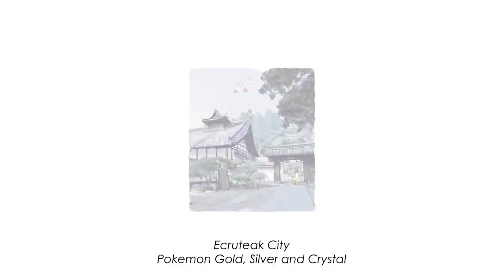Pokemon Ecruteak City Remix (GSC)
I'm coming to the end of my Johto remixes and honestly I couldn't resist doing this one more time. I just love it too much.